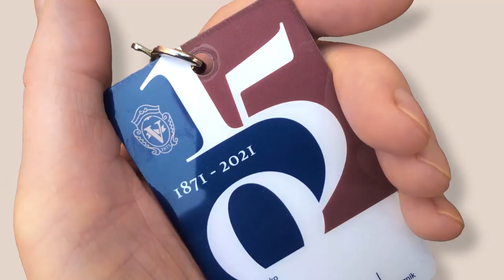Zwiastun - Reportaż z obchodów Jubileuszu 150-lecia V LO im. Augusta Witkowskiego w Krakowie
Zwiastun - Reportaż z Jubileuszu 150-lecia V Liceum Ogólnokształcącego im. Augusta Witkowskiego w Krakowie

Reportaż ukazuje wydarzenia Jubileuszu 150-lecia V Liceum Ogólnokształcącego w Krakowie, które odbyły się w czerwcu 2022 r.
- Gala Jubileuszowa w Centrum Konferencyjnym ICE w Krakowie przy ulicy Marii Konopnickiej 17 w Krakowie dnia 25 czerwca 2022 r.
- Dzień otwarty Zakładu – Budynek V LO przy ul. Studenckiej 12 w Krakowie dnia 25 czerwca 2022 r.
- Bal Jubileuszowy w hotelu Metropolo Kraków by Golden Tulip przy ulicy Orzechowej 11 w Krakowie dnia 25 czerwca 2022 r.
- Wystawy Jubileuszowe w cyklu „Sztuka na 5”
 - Wystawa Malarstwa „Uczta”  - Zofia Weiss Gallery, ul. Sławkowska 12 w Krakowie, wernisaż 6 czerwca 2022 r.
 - Wystawa Architektury „Absolwenci-Architekci” – Galeria SARP Oddział Kraków, pl. Szczepański 6, wernisaż 7 czerwca 2022 r.
 - Wystawa Fotografii „Otwarte Okna” – Krakowskie Forum Kultury, ul Mikołajska 2, Sala z widokiem, wernisaż 24 czerwca 2022 r.
 - Wystawa Obiektów i Instalacji Artystycznych „Pomiędzy” – Muzeum Sztuki i Techniki Japońskiej Manggha ul. Marii Konopnickiej 26, wernisaż 24 czerwca 2022 r.

Film miał premierę 14 stycznia 2023 r. w Kinie Kijów w ramach obchodów Jubileuszu 150-lecia V Liceum Ogólnokształcącego im. Augusta Witkowskiego w Krakowie.

Komitet Honorowy Jubileuszu 150-lecia V Liceum Ogólnokształcącego im. Augusta Witkowskiego w Krakowie
Przewodniczący: prof. dr hab. Adam Daniel Rotfeld
Członkowie: prof. zw. inż. arch. Witold Cęckiewicz, prof. dr hab. inż. Jerzy W. Niewodniczański, prof. dr hab. Andrzej Nowak, prof. dr hab. Krzysztof Pałecki, prof. dr hab. Stanisław Rodziński, prof. maestro Antoni Wit

Komitet Organizacyjny 150-lecia V Liceum Ogólnokształcącego im. Augusta Witkowskiego w Krakowie
Przewodniczący: Marek Kordylewski
Członkowie: Jarosław Bielewicz, Agata Brezdeń, Marcin Buś, Piotr Czekaj, Piotr Kuc, Tomasz Pilikowski, Stanisław Pietras, Jakub Rawski, Mariusz Süss, Paweł Wójcik, Beata Zuba, Joanna Zygmunt

Zarząd Stowarzyszenia Absolwentów i Przyjaciół V Liceum Ogólnokształcącego im. Augusta Witkowskiego w Krakowie w roku Jubileuszowym 2021/2022
Piotr Czekaj (prezes), Stanisław Pietras (wiceprezes), Jakub Rawski (sekretarz), Agata Brezdeń (skarbnik), Paweł Wójcik (członek)

Dyrekcja V Liceum Ogólnokształcącego im. Augusta Witkowskiego w Krakowie w roku Jubileuszowym 2021/2022
Stanisław Pietras (dyrektor), Agata Brezdeń (wicedyrektor), Marcin Chruściel (wicedyrektor)

Jubileusz 150-lecia V Liceum Ogólnokształcącego im. Augusta Witkowskiego w Krakowie został zorganizowany przez Stowarzyszenie Absolwentów i Przyjaciół oraz Dyrekcję V Liceum Ogólnokształcącego im. Augusta Witkowskiego w Krakowie.

Scenariusz i realizacja reportażu: Krzysztof Krzyżanowski
Zdjęcia filmowe: Przemysław Pietras i Krzysztof Krzyżanowski
Kamery - Gala: Kacper Solan, Sebastian Lewiński oraz Maciej Wronowski
Zdjęcia - Dron: Przemysław Pietras
Montaż i grafika: Krzysztof Krzyżanowski